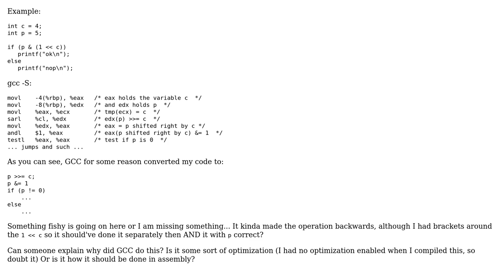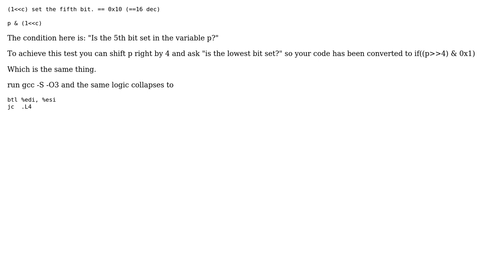Software Engineering: gcc -S seems a bit misshapen with shifting and ANDing bits (2 Solutions!!)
Software Engineering: gcc -S seems a bit misshapen with shifting and ANDing bits

With thanks & praise to God, and with thanks to the many people who have made this project possible! | Content (except music & images) licensed under CC BY-SA | Music | Images & others | With thanks to user nobby user Karl Bielefeldt user Hal Ashburner and the Stack Exchange Network Trademarks are property of their respective owners. You are responsible for your own actions.